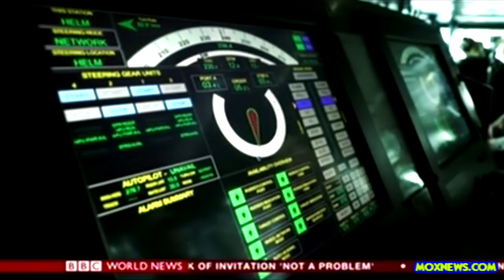Trump Administraition Says Iran Responsible For Attacks On Oil Tankers!